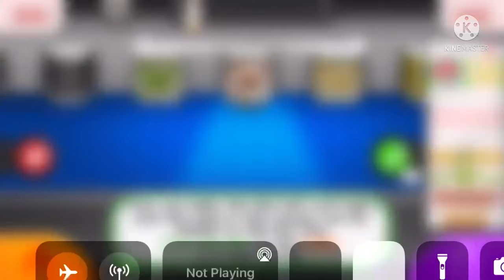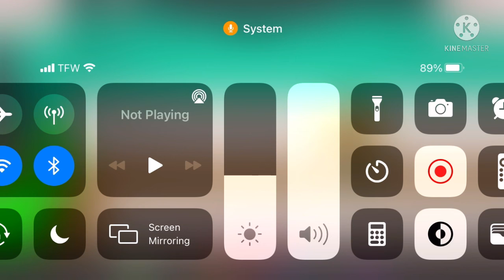Working at papas hotdoggeria￼